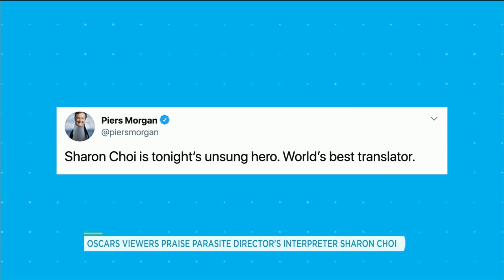Oscars viewers praise ‘Parasite’ director’s interpreter Sharon Choi | Your Morning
She’s done an amazing job this award season.